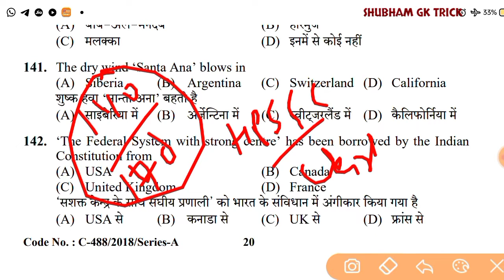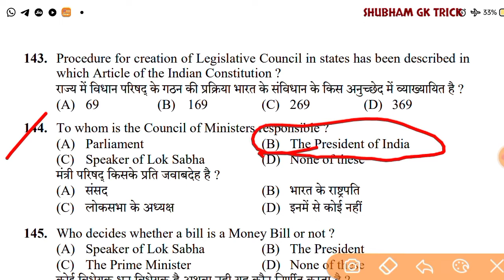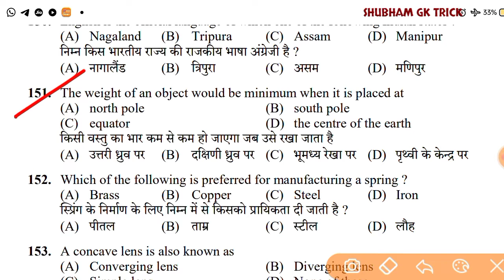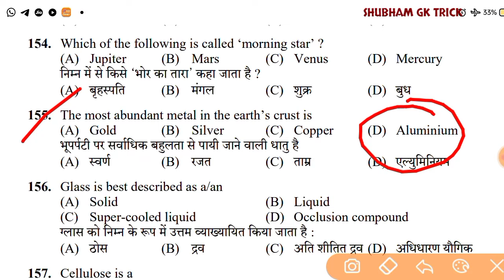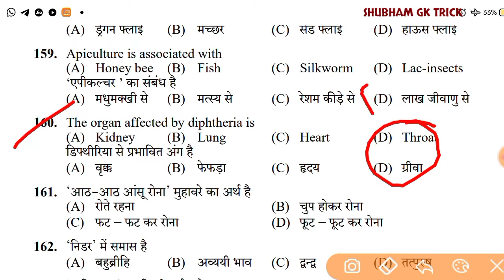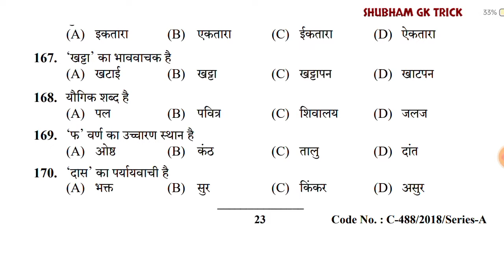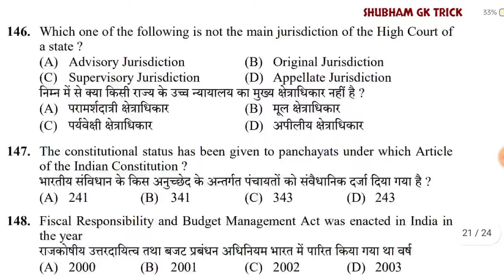HPSSC CLERK SECRETARIAT GK QUESTIONS | HPSSC CLERK SECRETARIAT PREVIOUS YEAR QUESTION | SHUBHAM SIR